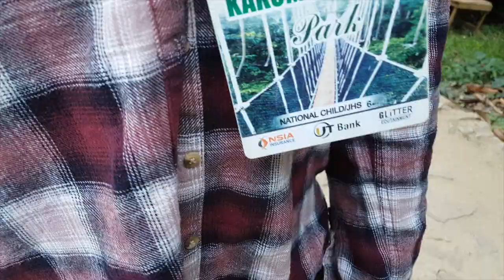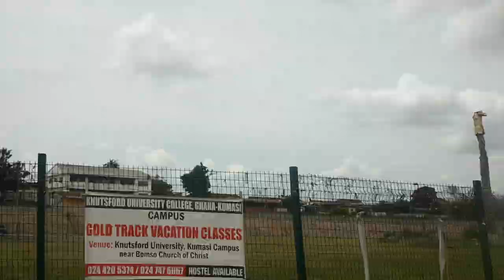TRAVEL VLOG: GHANA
Hey guys! Here's a short vlog of our trip to Ghana.

Music samples:

Kolom - Buk Bak

Swagger - Ruff n Smooth